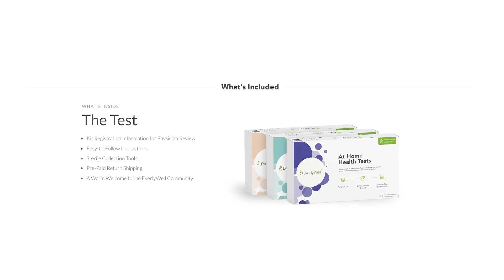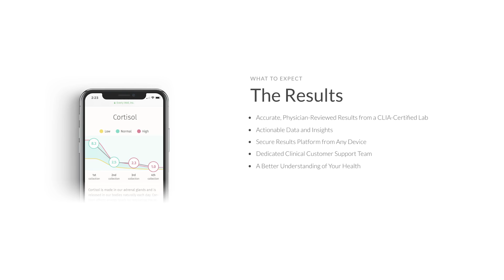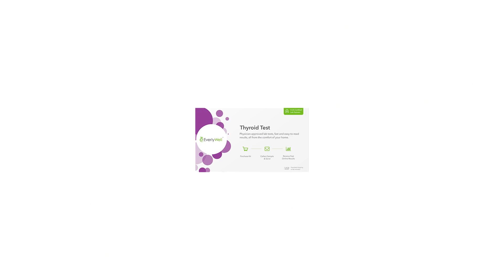Food Intolerance - My Food Sensitivity Test & Results | Dr Mona Vand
This video talks all about food SENSITIVITY (which is much different than food allergies). Almost everyone has at least a few food sensitivities, so I highly suggest watching this video and learning how you can cure many symptoms (that you wouldn't even think came from a food sensitivity). Leave any questions below! :)

📲 Text me to receive personalized tips based on your questions & concerns!

food intolerance
nutrition tips
food intolerance test
gluten sensitivity symptoms
Lactose intolerence
the difference between food allergy and food intolerance
the difference between food allergy and food sensitivity
how to cure food intolerance
7 ways to reduce food sensitivities
food sensitivity 101
reversing food intolerances
brain fog
Everlywell
everly well